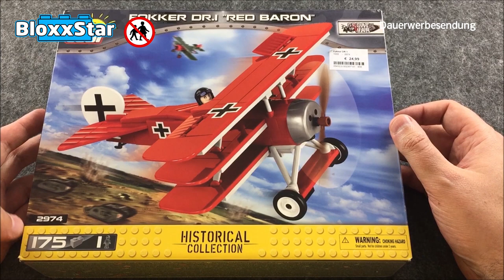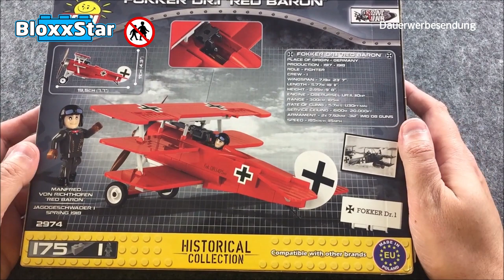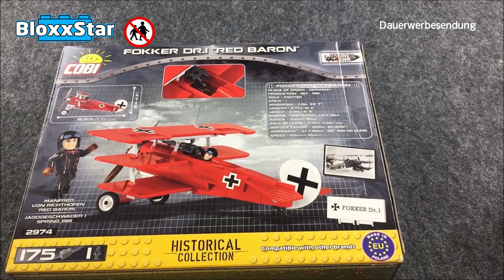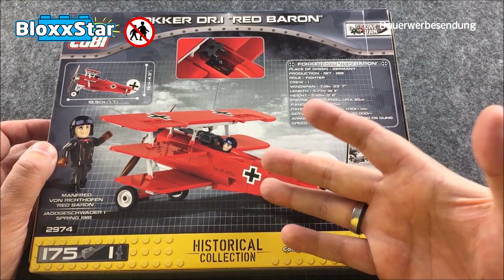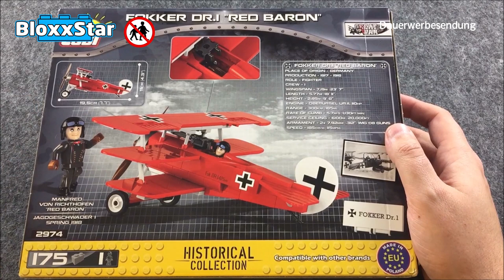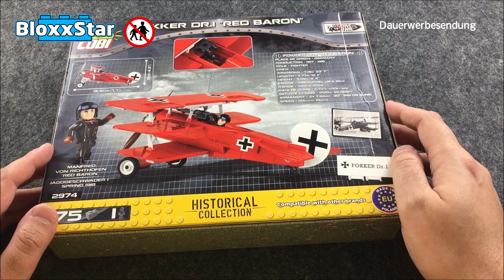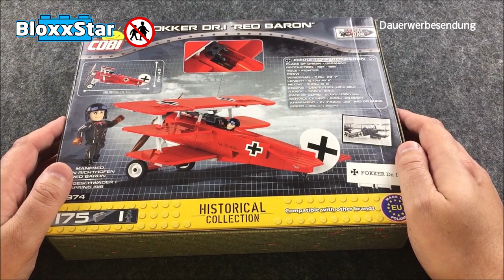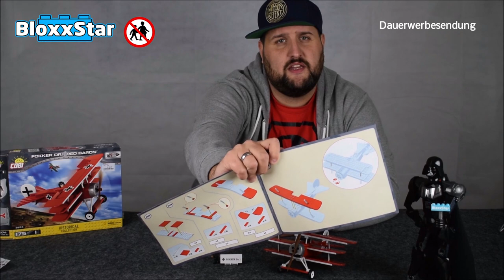Cobi® 2974 Fokker Dr.I 🛩️ Red Baron ▶️ | Unboxing, Speedbuild, Fakten, Fazit | 🖖 BloxxStar (Deutsch)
Kennst Du den roten Baron von Lego® (10024)? Heute stelle ich Dir die Klemmbaustein alternative von Cobi vor: Das Set 2974 aus der Historical Collection - Great War: Die Fokker Dr. I.

Das Set von Cobi, dem polnischen Hersteller, besteht aus 175 Teilen und einer Minifigur. Die Qualität der Steine von Cobi ist herausragend. Die Klemmkraft ist super und die Steine gehen gut zusammen. Das Modell ist sehr stabil da fällt fast nix ab, außer die Verstrebungen der Flügel.

Hier könnt Ihr das Set erwerben

🗂️ Videoinfos:

0:23 Vorstellung, Werbehinweis und Danksagungen
2:14 Fakten
14:37 Unboxing + Speedbuild
15:45 Fazit + Lego Minifigur (Minfigur Series 3, Pilot)
19:58 Setbilder
20:39 Abspann

💭 Manfred Freiherr von Richthofen (1892–1918), der Rote Baron, deutscher Militärflieger, erzielte mit der Fokker Dr.I genau 80 bestätigte Abschüsse von Feindmaschinen. Die höchste Zahl eines einzelnen Piloten im ersten Weltkrieg.

Den Titel des roten Barones gaben ihn die Engländer nach dem Krieg, wobei hier Freiherr falsch ins Englische übersetzt in Baron wurde.

Der „Rote Baron“ hatte noch einen nicht weniger berühmten Jagtflieger als Bruder: Lothar. Dieser erzielte bis Kriegsende 20 bestätigte Abschüsse.

🔔Falls dir das Video gefallen hat, freu ich mich über ein Abo 🔔

Aufwiederbauen!

BloxxStar!

Für dich entstehen dadurch keine Mehrkosten. Es geht lediglich ein prozentualer Teil des Verkaufspreises an mich. Die Einnahmen hierdurch fließen ausschließlich wieder in diesen Kanal für z. B. neue Klemmbausteine. Danke Dir!